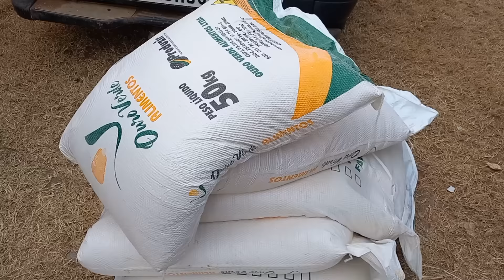FEIRA DE BODE E OVELHAS EM GUARABIRA-PB 05/09/2024